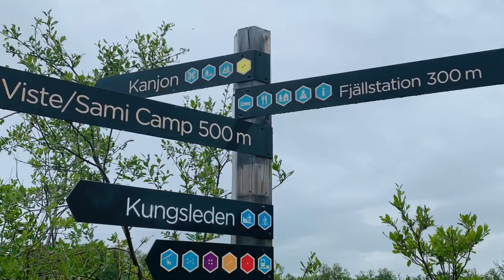Kanjonleden (Canyon Route) in Abisko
Trekking the Canyon route of Abisko National Park (Natur Reservat or Nature Reserve) in Kiruna guided by the midnight sun. The place is located north of Sweden above the Arctic Circle, where the sun stays up the horizon even at midnight.